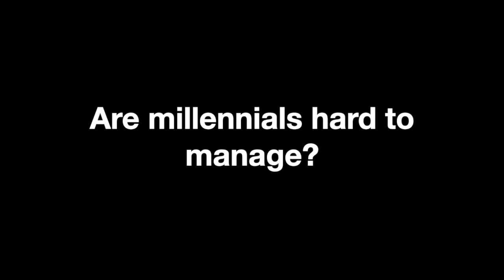Expert Panel 2020 - Sam Piper - Are millennials hard to manage?